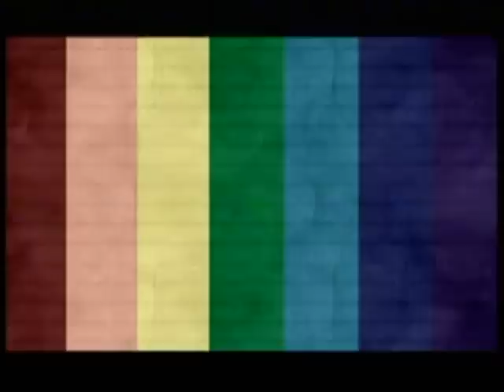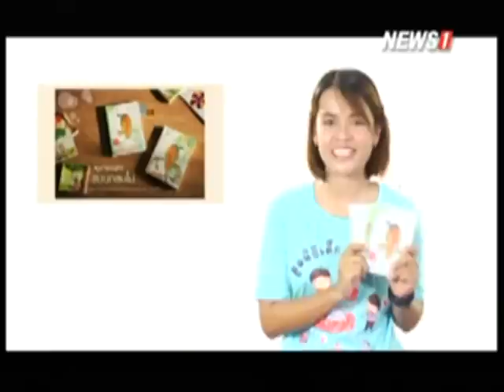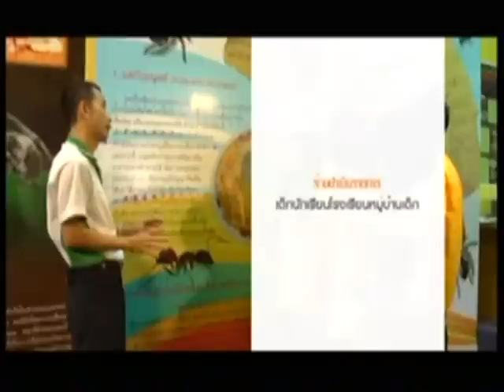สะพานสายรุ้ง ช่วงที่3 คุยหนังเเนบชีวิต เรื่อง The Ant Bully เด็กแสบตะลุยอาณาจักรมด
2015/01/11 สะพานสายรุ้ง ช่วงที่3 คุยหนังเเนบชีวิต เรื่อง The Ant Bully เด็กแสบตะลุยอาณาจักรมด